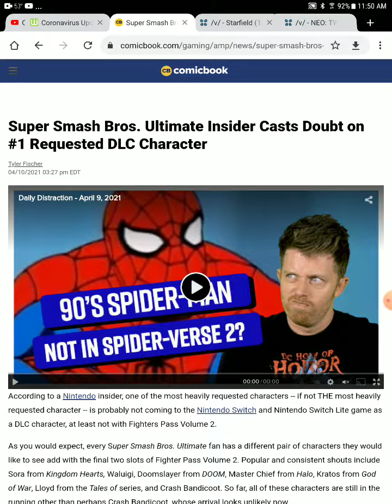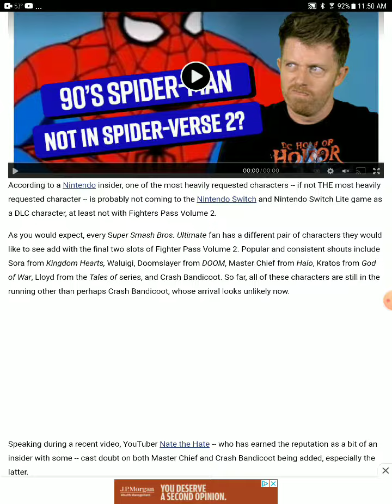smash leak crash and master chief deconfirmed